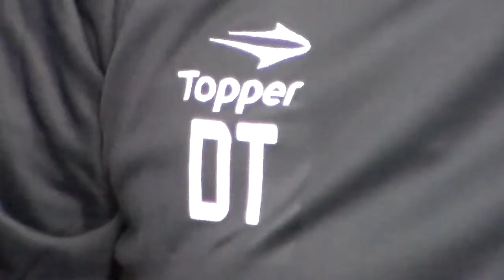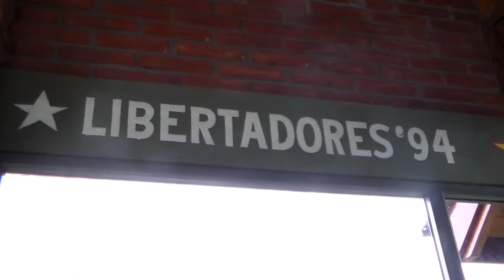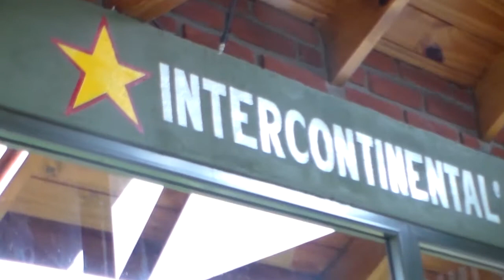José "Turu" Flores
Entrevista de El Equipo al entrenador de Vélez.